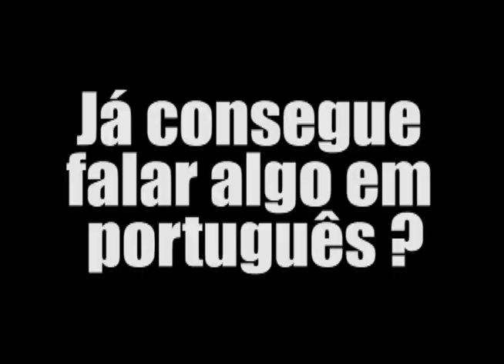Entrevista com o meia argentino Leandro Chaparro (Vasco.com.br) - Repórter da Colina